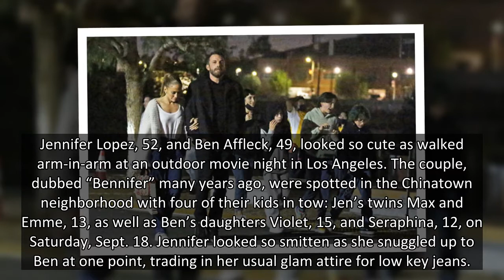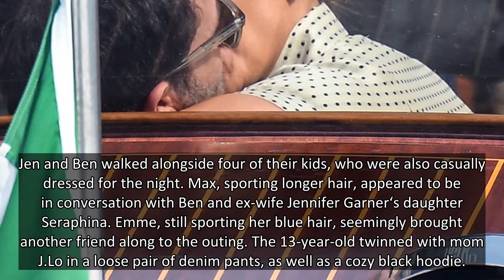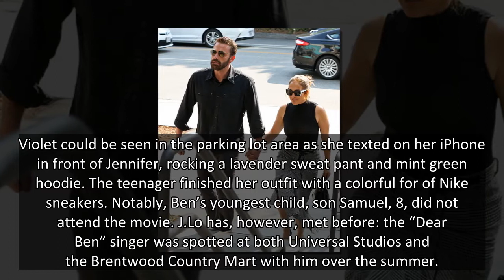J.Lo & Ben Affleck Take Kids Max & Emme, 13, & Seraphina, 12, & Violet, 15, To Outdoor Movie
Jennifer Lopez and Ben Affleck stepped out for a blended family activity in L.A., taking four of their kids to a fun outdoor movie night.
Jennifer Lopez, 52, and Ben Affleck, 49, looked so cute as walked arm-in-arm at an outdoor movie night in Los Angeles. The couple, dubbed “Bennifer” many years ago, were spotted in the Chinatown neighborhood with four of their kids in tow: Jen’s twins Max and Emme, 13, as well as Ben’s daughters Violet, 15, and Seraphina, 12, on Saturday, Sept. 18. Jennifer looked so smitten as she snuggled up to Ben at one point, trading in her usual glam attire for low key jeans.
The stylish superstar rocked a baggy straight cut version in a dark wash, along with a white top and chunky, oatmeal colored cardigan. She added a casual pair of sneakers by ZCD Montreal to the look, going with her ponytail vibe. Jennifer finished her outfit with a beige handbag with a floral detail. Ben rocked his usual jeans with a black leather sneaker, t-shirt and a black jacket.